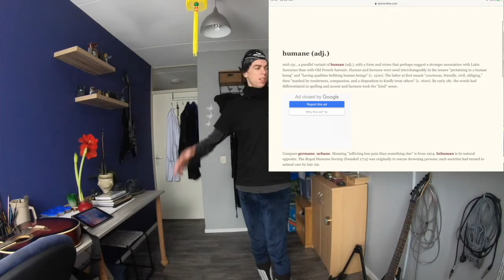before the end of slavery abolitionists where called misguided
on one day in history in the "usa"
 [before 19thc and blacks have
get their right to vote in 1920 the west ]
 black were considered 2/5 of a person

Woman have get their right
to vote in between 1916 and 1940.
 before this woman where often
 seen as
 second class citizens by law in male
before abolishing of slavery
 'blacks' were not considered
 "humans" there were considerate
"subman" "bondsman" "Beast of Burden
" "Savages" "thrall' "bondservant,"
or chattel.!! And cattle!!

 both come from the same Latin root 'capita' meaning property

they will consider it just 2/5 of a person.
the lowest category of humans legal persons

before the 18th to 19th Century
the words 'human' and humane wear interchangeable.
to stay consistent there are
only two sensible options in case the first .

the word human means 'oppressor.'
and be 'humane.' means 'be like an oppressor'

the second
one is we are not humans but 'hominids naked apes'
and to be called a human your must be with mercy.
to their beings and cost the least amount of harm possible
be living a vegan lifestyle plus philosophy.
We are all earthlings.

Dr grimarthar ceikeverjn

“The animals of the world exist for their own reasons. They were not made for hominids any more than black hominids were made for white, or female created for male.”

Animals [in contrary with plants] have a central nervous system connected to a brain and therefore can feel pain.'
Eating animals and their secretions is not necessarily Civilised.'It is necessarily cruelty
Cost least amount of harm possible only planet eat plants
Eat bananas. eat kaki fruit. eat potatoes. rice. oats. Beans. lentils. etc
Animals[ the Other earthlings ] exist with us not for us

so let the animals alone.
There are not willing participants in
Massacre ever on this planet.!

70 Billion land animals.
And 2.8 trillion marine animals
are the victims of this Massacre any year
so vegan
It's simple is the best decision you will ever make

Asking vegans to respect your decision to eat meat is on par with asking feminists to respect sexists, asking people of color to respect racists and asking homosexuals to respect homophobes. It is ludicrous to think that difference in opinion warrants mutual respect, especially when the opposing opinion in question not only stands for everything you are against but also appropriates suffering, defends oppression and encourages the continuance of exploitation.”